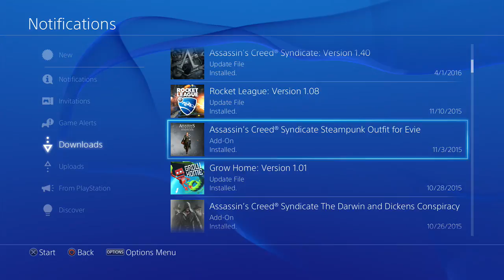Don't Try to Mess With My Man Duleep | Assassin's Creed Syndicate | #55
Hey guys! Welcome to my 3rd AC Let's Play! Hope you all enjoyed Black Flag and I hope you will enjoy Syndicate as well!